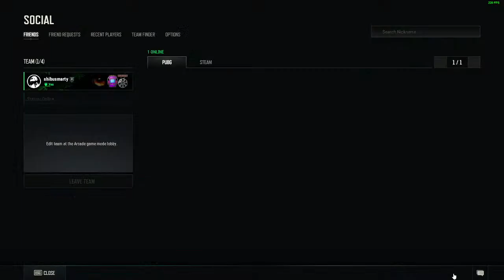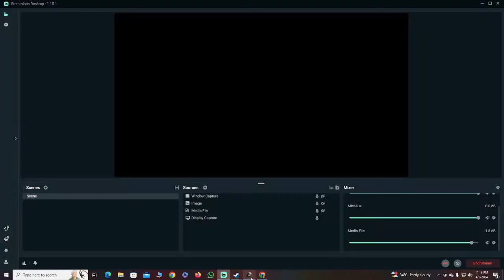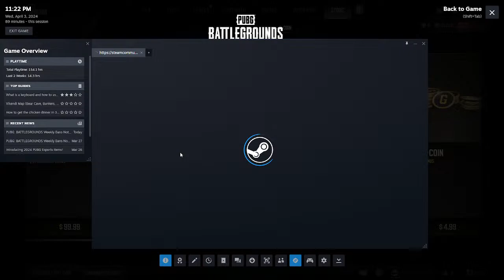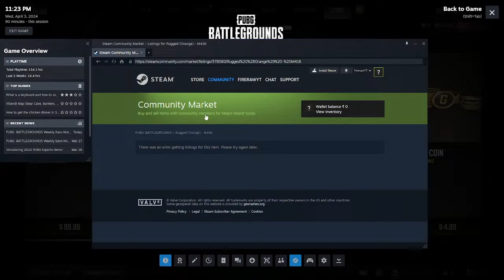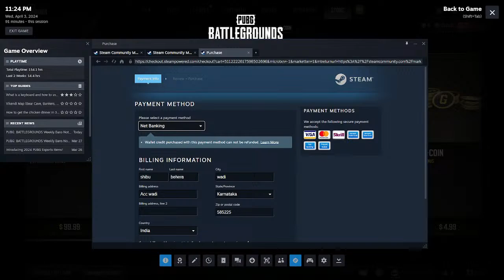LETS PLAY | PUBG PC | DAY 5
KUCH NHI BOLNA HAI

🔴READ DESCRIPTIONS🔴

🔴TOP DONATED🔴

1.D.j pankaj Rs 700/-
2.D.j pankaj Rs 300/-
3.D.j pankaj Rs 100/-
4.Indrajit sharma Rs 50/-
5.Bishu Don Rs 50/-

🔴 PC SPEC'S 🔴

*PROCESSOR - Amd ryzen5 3600 up to 4.20ghz

*GPU - GTX 1660-galax ex oc 6gb

*RAM - Corsair 8+8gb Ram

*MOTHERBOARD - Msi b40 Pro Vhd Plus

*HDD - Barracuda 1TB

*SSD - Kingston's (A400)120 GB

*SMPS - Corsairs VS450

*MONITOR - Acer KG241QP-1ms-144hz FHD gaming screen

*HEADSET - CB GS410

*MIC - BM800 condenser microphone

*WEBCAM - Logi tech C102

*MOUSE PAD- FKU 31.5x11.8 inch Soft LED Gaming KEYBOARD PAD

*KEYBOARD- COSMIC BYTE Dark Matter  MECHANICAL GAMING KEYBOARD

*GAMING CHAIR - Apex crusader gaming chair.

TOTAL BUDGET -  RS -1.5L

🔴ABOUT ME🔴

 NAME - Shibu
 PLACE -Karnataka, India
 OCCUPATION - Engineer / Full Time Gamer and
 Streamer.

THANKS

Category GAMING
Pc Games
among us
cod mobile
cod warzone